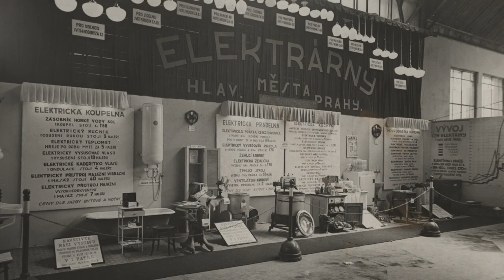Elektrická pračka Astra - Made in Czechoslovakia aneb průmysl, který dobyl svět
V sérii videí kurátoři představují ty nejzajímavější exponáty z našich stálých sbírek vzniklé v Československu v posledních sto letech.

Kurátorka sbírky techniky v domácnosti a textilního průmyslu Lucie Střechová hovoří o elektrické pračce Astra.